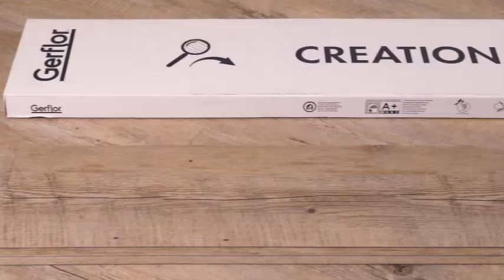Gerflor CZ - Pokládka vinylových dílců Creation 30 na podložku Smartfix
Jak položit vinylovové dílce Creation 30 na podložku Smartfix? Podívejte se na naše video!
Vinylové dílce Creation 30 dotváří interiér a usnadňují život. Dostupné jsou ve 4 různých formátech, také ve velikosti XL s délkou 1,5 m pro lepší realizaci.